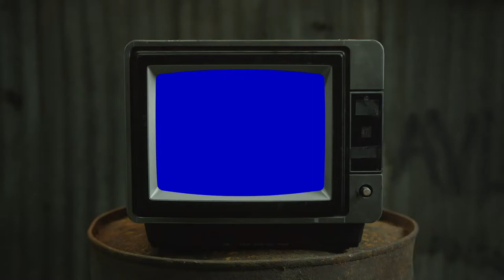Nas and 21 Savage - One Mic, One Gun | REACTION